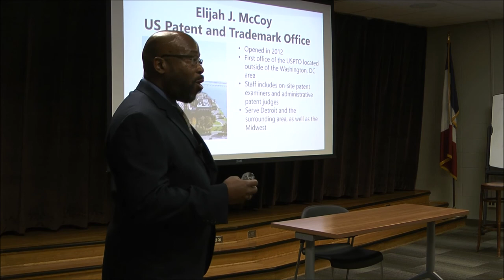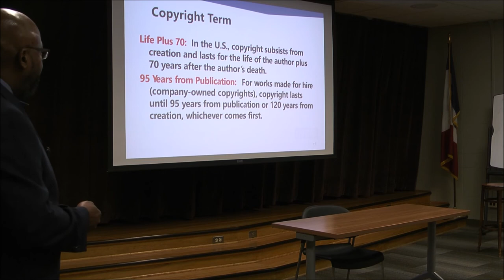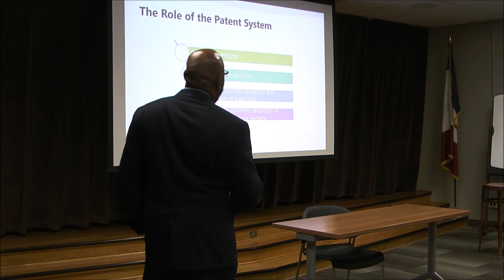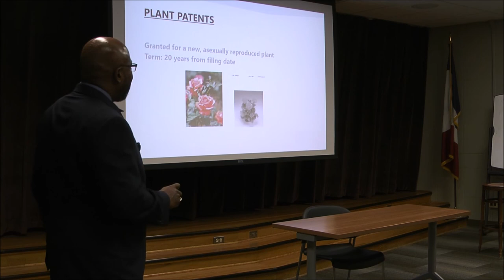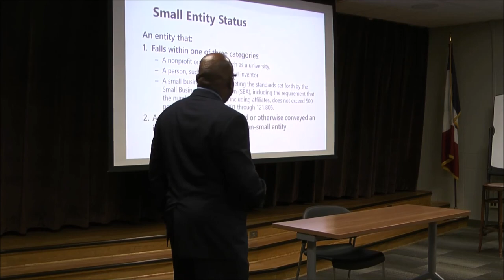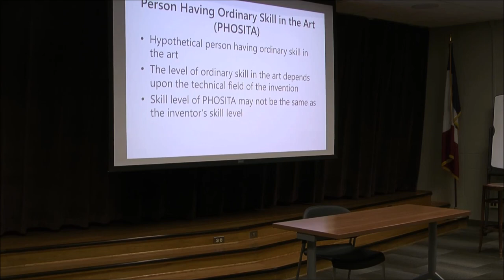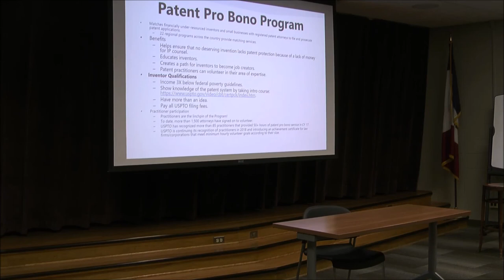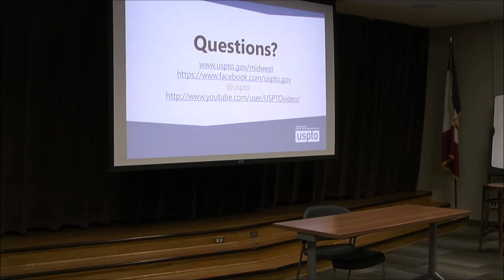Advantages of patent registration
Director James O. Wilson from the USPTO's Midwest Regional Office in Detroit discusses the advantages of patent registration, including the following:

1. What does having a patent do for me?
2. What options are out there if I find my idea is already patented?
3. Is it better to be the first to the market or first with a patent?
4. What does a small business owner need to know about getting a trademark, and why is it important?